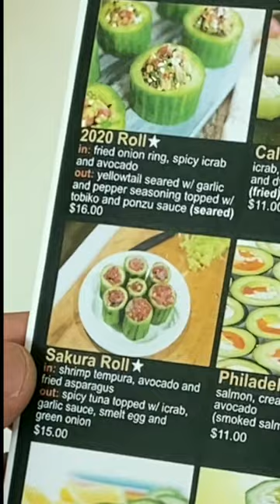LOW-CAL SUSHI RECIPE